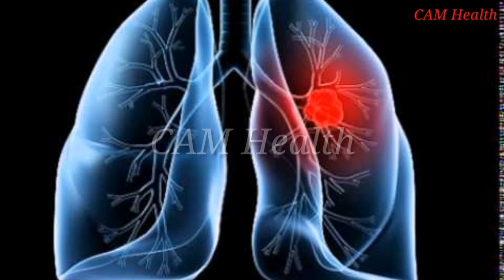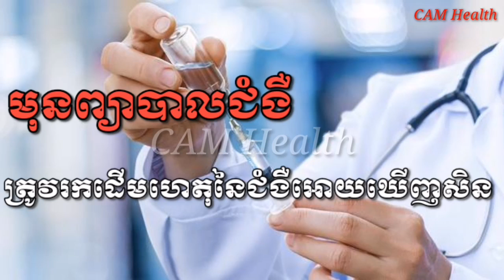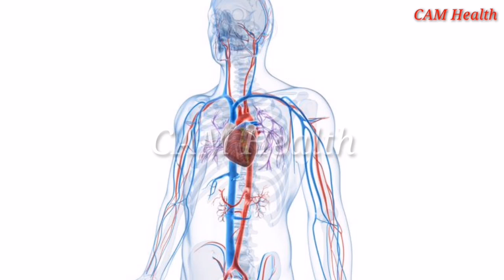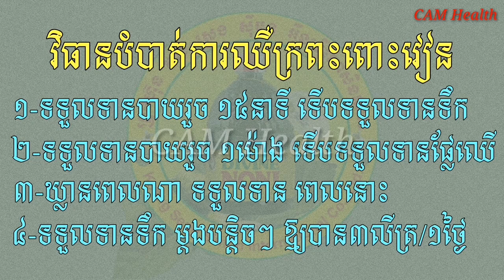មុនព្យាបាលជំងឺត្រូវរកដើមហេតុនៃជំងឺអោយឃើញសិន /CAM Health/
នៅក្នុងវីដេអូនេះនិយាយអំពី មុនព្យាបាលជំងឺត្រូវរកដើមហេតុនៃជំងឺអោយឃើញសិន។

👉បើបងប្អូនមានចម្ងល់ទៅនឹងបញ្ហាសុខភាពឬក៍ចម្ងល់ផ្សេងៗបងប្អូនអាច comment ខាងក្រោមបាន។ ឬក៍អាចទាក់ទងតាមរយះលេខខាងក្រោម:
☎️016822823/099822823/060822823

🙏សូមអរគុណ!